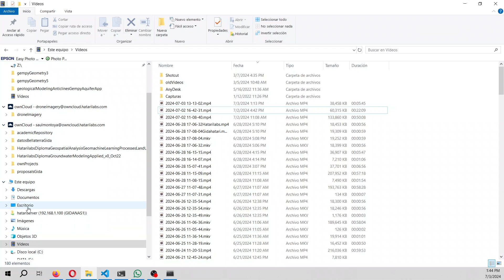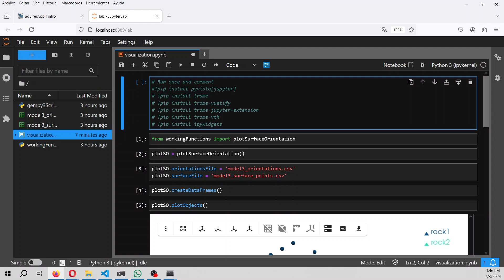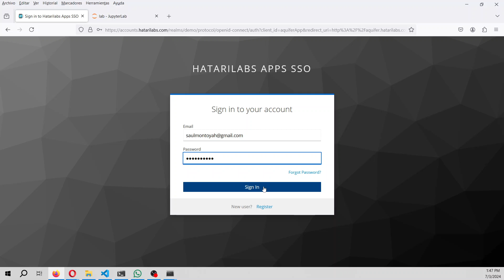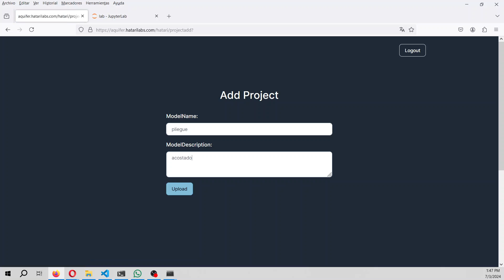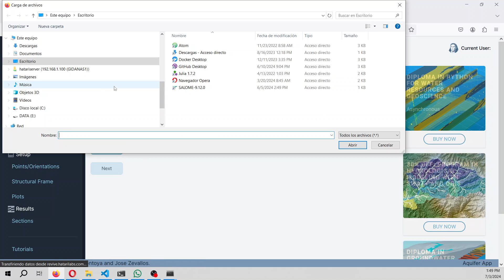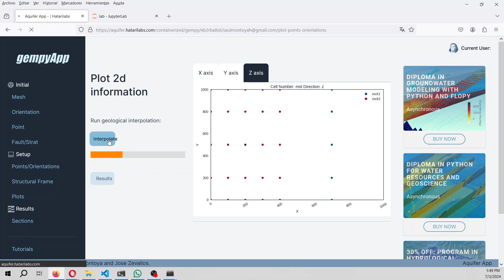Modelamiento geológico de pliegue acostado con Gempy y Aquifer App - Tutorial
El acopamiento de scripts en Python con la plataforma Aquifer App nos permite generar modelos geológicos con una versatilidad no antes vista. Este es un ejemplo básico de modelamiento geológico de un pliegue acostado en Aquifer App que puede crear modelos utilizando Gempy. El tutorial tambien hace una representacion 3d de los contactos y orientaciones de las capas en un Jupyter notebook para un mejor análisis de los datos geológicos.

Datos de entrada
Puede descargar los datos de entrada desde este enlace: